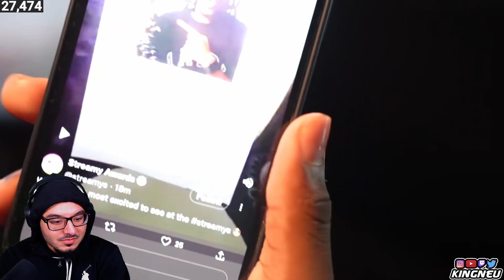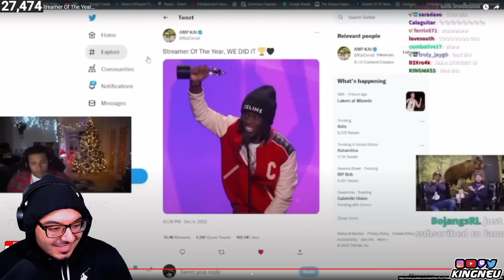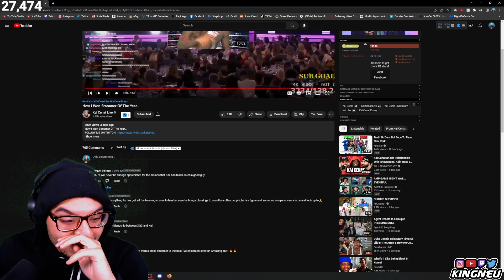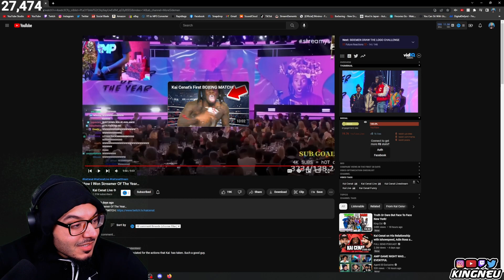Kai Cenat - How I Won Streamer Of The Year… | REACTION